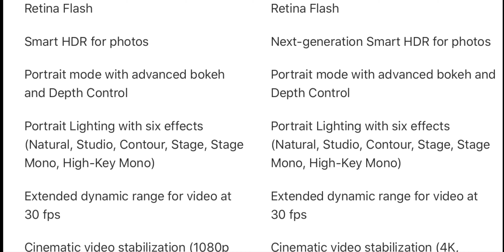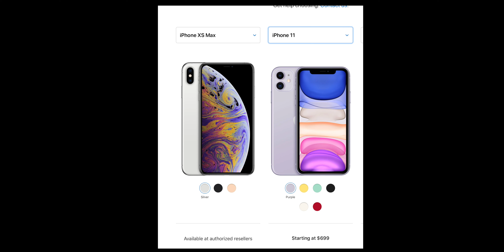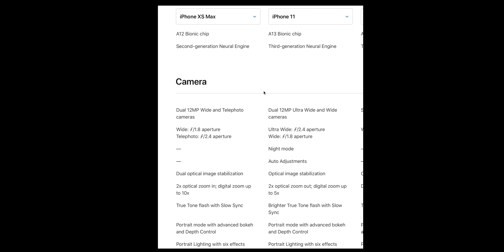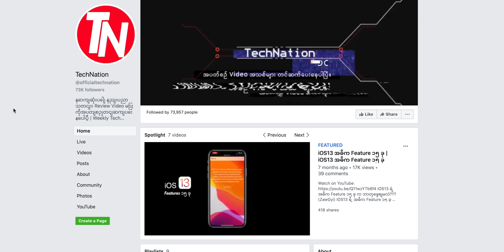iPhone Xs Max Vs iPhone 11: ဘယ်ဟာပိုကောင်းလဲ?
TechNation facebook page မှာ iPhone Xs Max နဲ့ iPhone 11 ဘယ်ဟာပိုကောင်းလဲ? ဆိုပြီးမေးထားတဲ့ မေးခွန်းလေးကို ပြန်လည်ဖြေကြားပေးထားပါတယ်ခင်ဗျ။
အလျင်းသင့်သလို အခုလို Q&A video တွေကိုလဲတင်ဆက်ပေးသွားပါမယ် 😃။

(Zawgyi)
TechNation facebook page မွာ iPhone Xs Max နဲ႔ iPhone 11 ဘယ္ဟာပိုေကာင္းလဲ? ဆိုၿပီးေမးထားတဲ့ ေမးခြန္းေလးကို ျပန္လည္ေျဖၾကားေပးထားပါတယ္ခင္ဗ်။